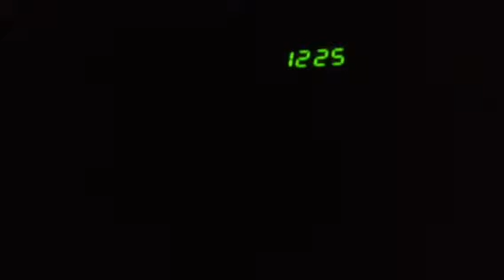My Favorite Part in The Movie IT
I will be posting a video soon about what I'm going to do with my channel in the future. This is my favorite part in IT